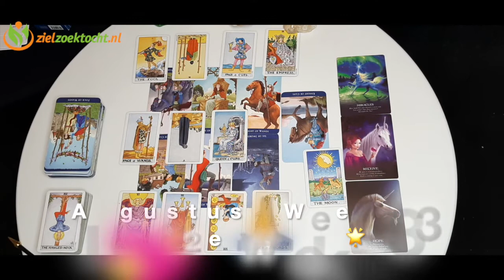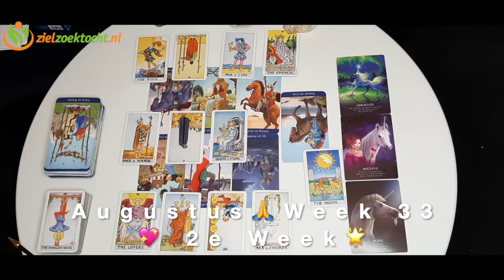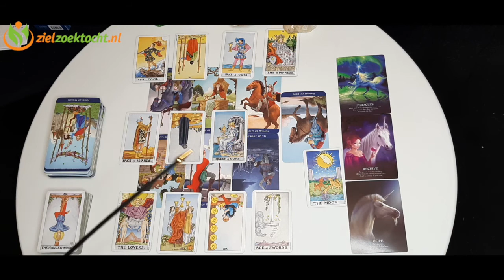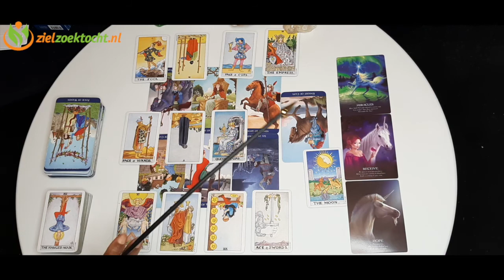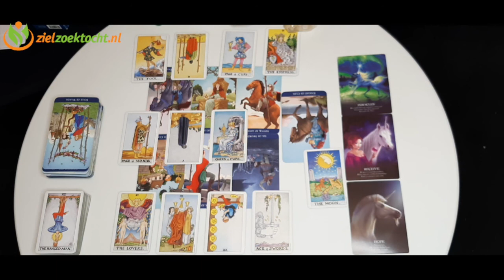MAAGD Week Tarot Kaartlezing 💝 WEEK 33 🙏 Wekelijkse Horoscoop Augustus 10 16🌟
MAAGD Week Tarot Kaartlezing Wekelijkse Horoscoop